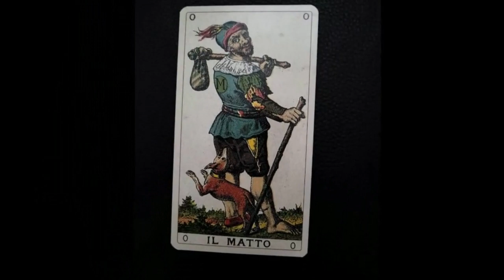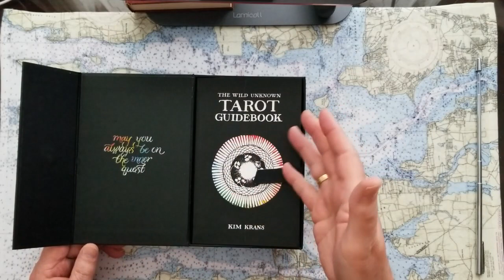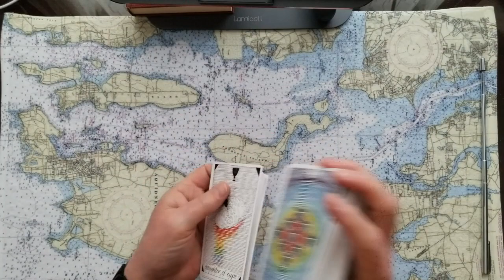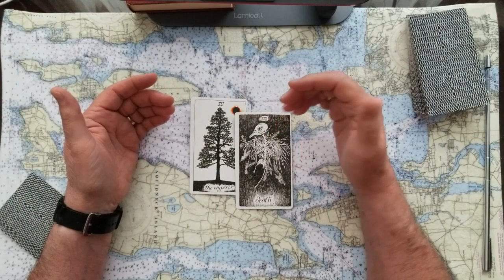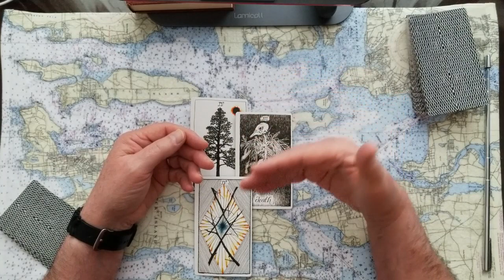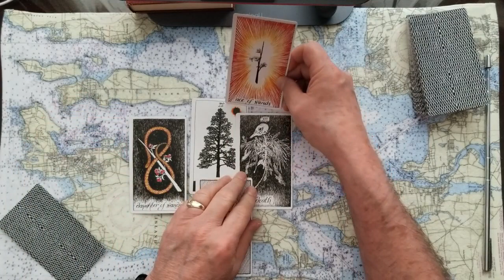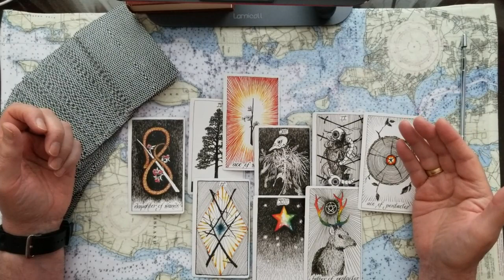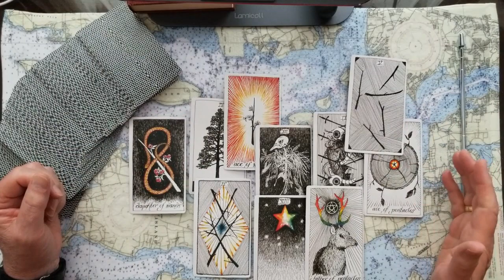Mama Trump tarot card reading